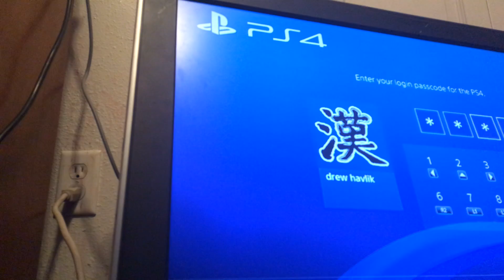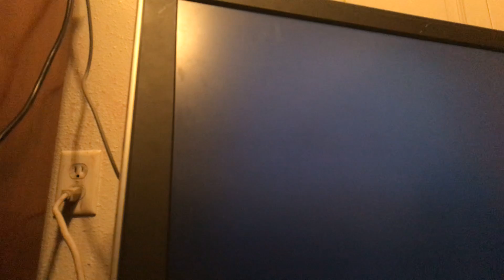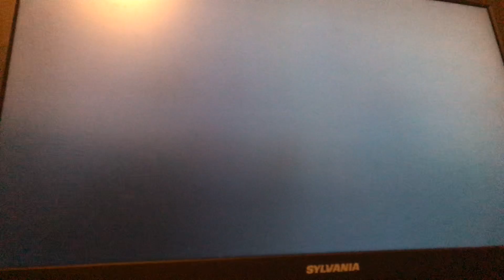I went through the floor